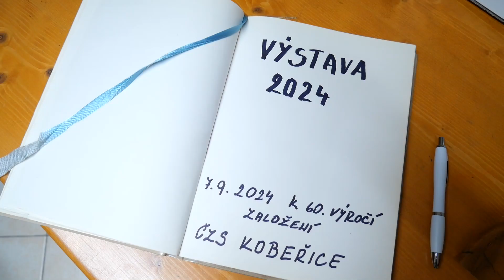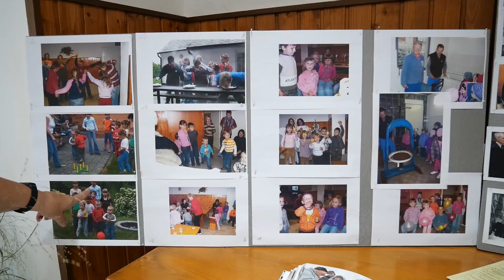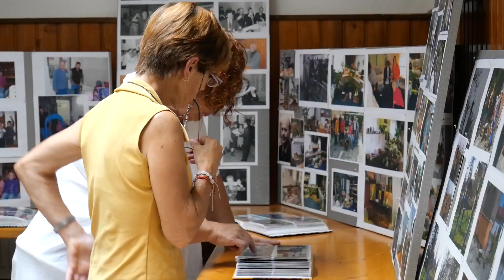Kobeřické minuty 21/2024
Sázení stromu, Den obce, Zahrádkářská výstava, Hrátky pro nejmenší v knihovně